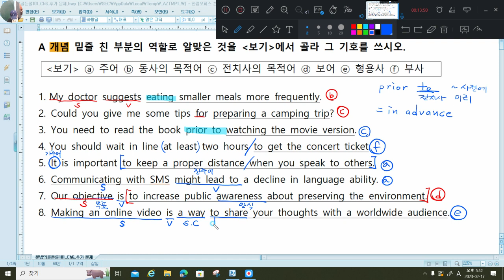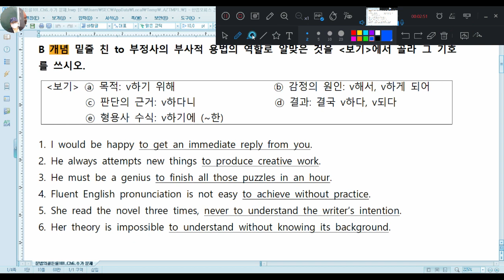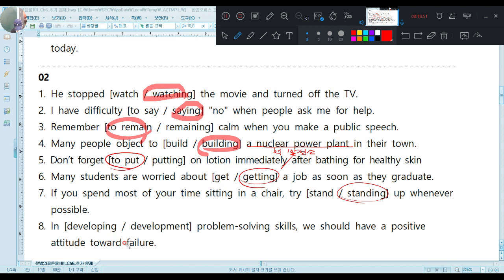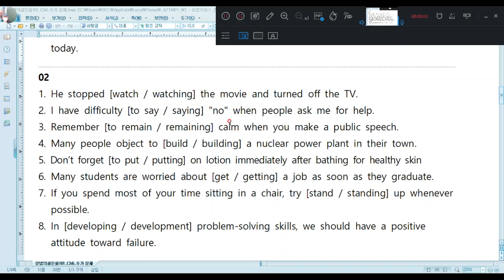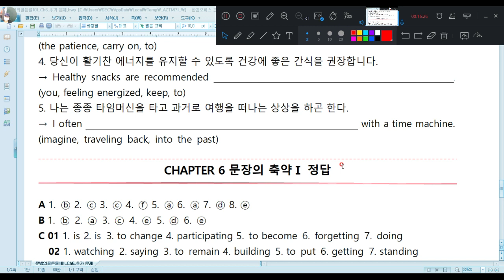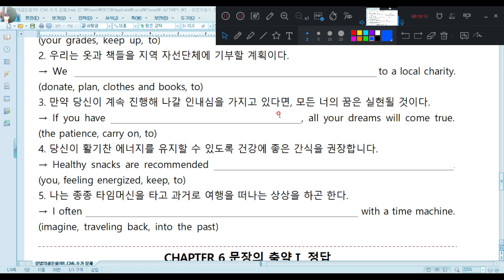Waterford Park-2023 02 17 중3A1 [금요일 문법 수업]